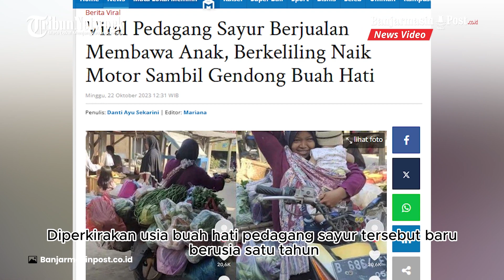Viral Pedagang Sayur Berjualan Membawa Anak, Berkeliling Naik Motor Sambil Gendong Buah Hati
Harus mencari nafkah demi membantu perekonomian keluarga, Ibu tersebut rela berjualan sayur dengan membawa serta anaknya berkeliling menggunakan sepeda motor menjajakan dagangan.

Dengan membawa keranjang terisi penuh sayuran dan beragam kebutuhan pokok di bagian belakang, ibu tersebut menggendong anaknya pada bagian depan.